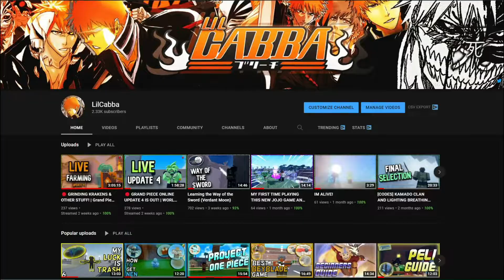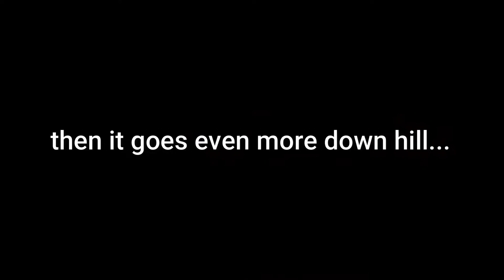A VERY BAD START TO A NEW ADVENTURE! | Shinden | (Cab Chronicles)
Damn this video was a pain to record...